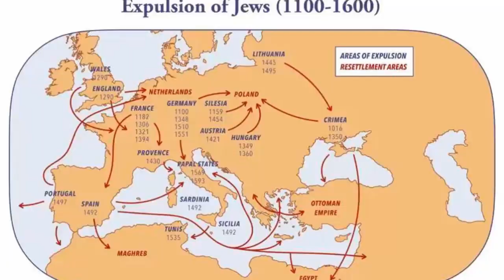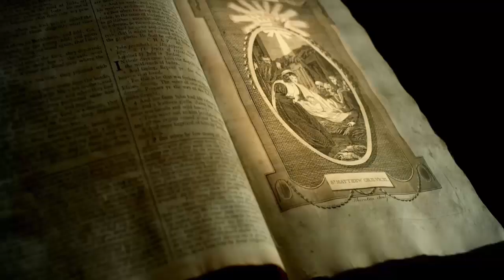The Expulsion Chronicles: Jews & Their History of Exile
"They Were Expelled From Medina For Their Treachery And Conspiracy To Assassinate The Messenger Of Allah; They Were Expelled Multiple Times From Several European Countries"

Explore the Dark Chapters of History: Expulsion of Jews - Origins, Myths, and Realities

Join us on a compelling journey through time as we delve into the troubling historical events that led to the expulsion of Jews from multiple countries. Uncover the alleged treachery and conspiracy theories that fueled these dark chapters, but remember, this video is based on historical accounts and may not represent all perspectives.

From medieval Europe to the Spanish Inquisition, we'll examine the intricate web of political, religious, and social factors that contributed to the forced expulsions. Discover the myths and misconceptions surrounding these events, and gain a deeper understanding of the real-life impact on the Jewish community.

Immerse yourself in the rich tapestry of history, as we bring to light lesser-known incidents and shed light on the lasting repercussions of these expulsions. Learn about the resilience and strength demonstrated by the Jewish people, who persevered through centuries of exile and displacement.

Prepare for a thought-provoking discussion that challenges popular narratives and encourages a nuanced understanding of complex historical events. Together, let's uncover the untold stories and foster appreciation for diverse perspectives in our shared history.

If you're ready to expand your knowledge and engage in meaningful discourse, don't miss out on this insightful exploration.

voice of oppresse,voice of the oppressed,the oppressed,Historical Context,Expulsion from European Countries,Lessons Learned Conclusion